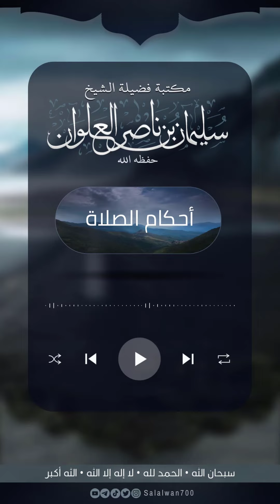التسبيح والخشوع في الصلاة | الشيخ سليمان العلوان